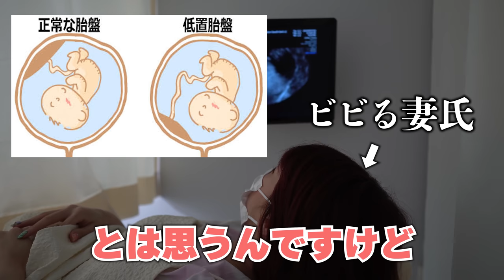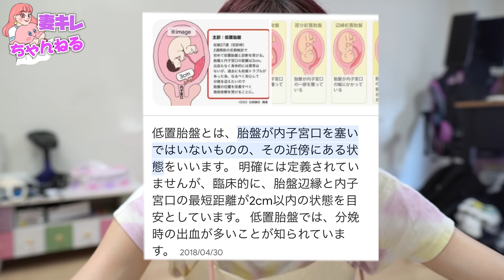【病気】衝撃の事実が明らかになりました....【大量出血】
Hey！Guys!
妻が綺麗過ぎる。です❤️
プレゼント＆お手紙の送り先
〒154-0001
ほぼ毎更新サブch「妻キレの家」